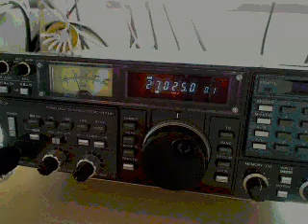BerniMac and MZ Governor CA 08 JAN 2011